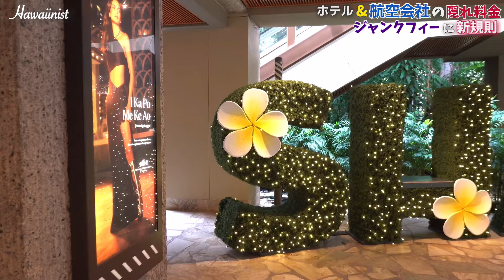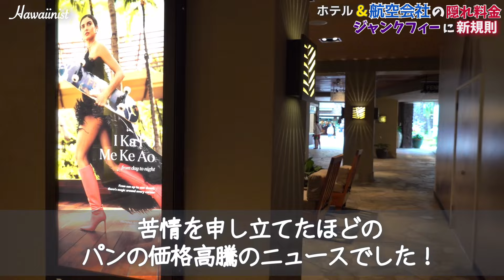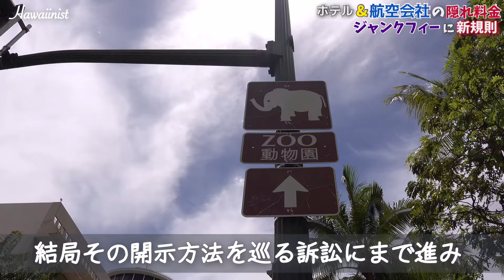ハワイ旅行【米政府が航空会社に新規則発表】フライトの欠航や遅延に対する自動払い戻し、座席指定やNetサービス、受託手荷物料金など新ルールを発表[ハワイの今][ハワイニュース]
【ハワイ最新情報2024】米政府は米航空会社に対して、消費者が払い過ぎている追加手数料を「ジャンク手数料」と称し、手荷物やフライト変更キャンセルに伴う航空会社の手数料や欠航＆遅延への返金自動払い戻しなどの新規則を発表しました…
当

《目次》
00:00 ワイキキ
00:24 ワイキキ最近の様子
03:37 リゾート・フィーは隠れ料金
04:54 航空会社のジャンクフィー事前開示の義務化発表
07:01 クヒオ通りの廃墟の現在
09:44 エンディング

動画をご視聴いただきまして有難うございます！　 コメントもいつも楽しみに読ませて頂いています！

★お勧めの動画です！★是非観て下さい！▼▼▼

★★★ハワイニスト X (旧)Twitter  ▼▼▼フォローをお待ちしています！

■【ハワイ旅行】２年ぶりに日本人観光客の戻って来たハワイ!今日の様子！ワイキキ・カラカウアはいつもと違う？ＧＷスタートで海外旅行も再開されハワイ行きの航空券予約は大人気

■【ハワイ旅行で携帯には気を付けて！】強盗犯罪が増えてるハワイ！ワイキキだけじゃない！今週だけで何件も！しかも手口は強引で銃で脅すケースに増えているとか

■【ハワイ！アラモアナが今凄い】新しい店やComingSoonが続々！いつの間にかこんなにも大きく変わっているなんて！次のハワイ旅行でお見逃しなく！

■【ワイキキ横丁！新フードコートに！】ワイキキショッピングプラザ地下にあるワイキキ横丁跡は新しいフードコートに生まれ変わります！そのワイキキ横丁跡に変化が！

■【ハワイ！えっ？こんな若い普通の女性が？】ホノルル警察が公開した容疑者の顔を見てびっくり！楽園ハワイの治安は崩壊かも！コンビニすら行くのが怖い！

 いつもご視聴いただき有難うございます！ハワイの最新情報です！ たくさんのコメントも有難うございます！どのコメントも楽しみに読ませて頂いてます！

 ※本日の映像は、ハワイ/ワイキキ/カラカウア通り/クヒオ通りの映像です